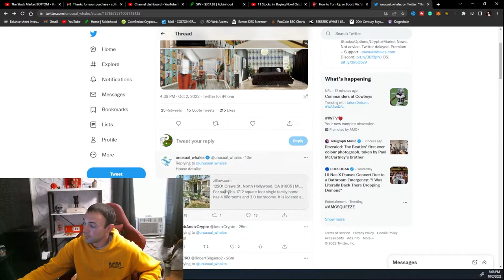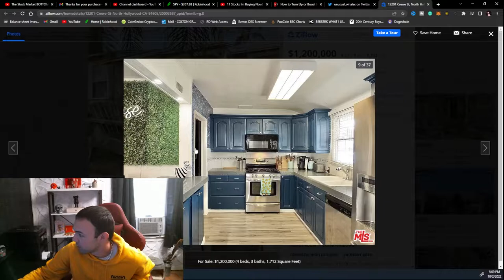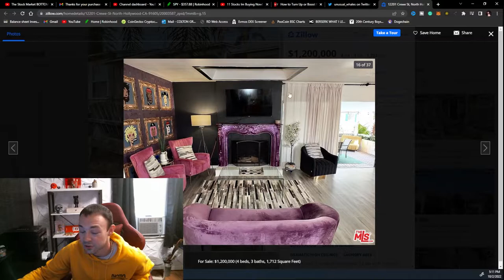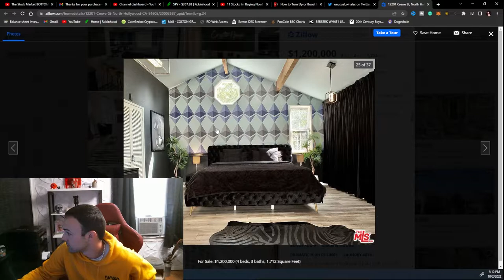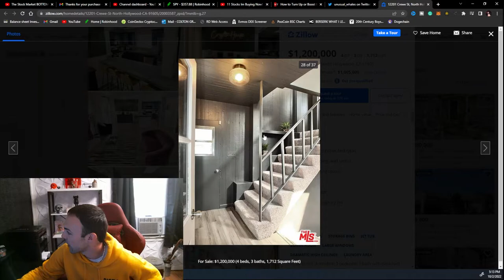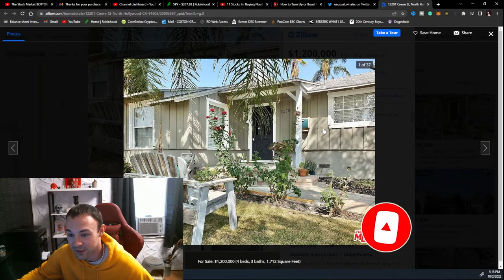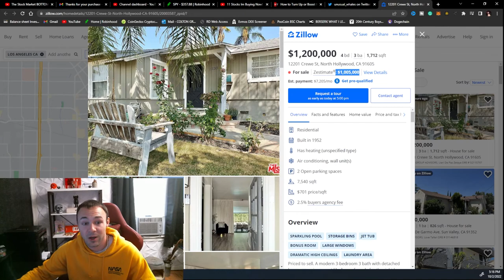REACTING TO THE CRYPTO HOUSE 😬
In this video I am going to be reacting to a "crypto house" in California that was recently listed on Zillow.. I'm not going to hold back, please leave your thoughts down below 👇